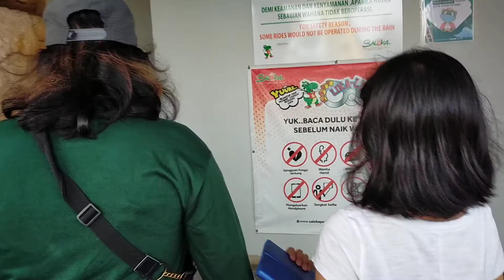SALOKA. Nyari roller coaster Part 2